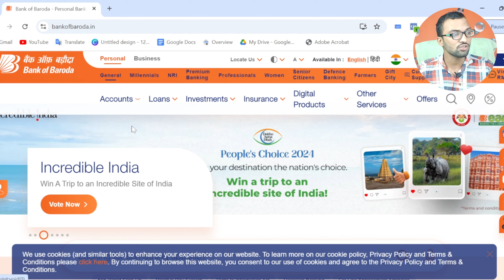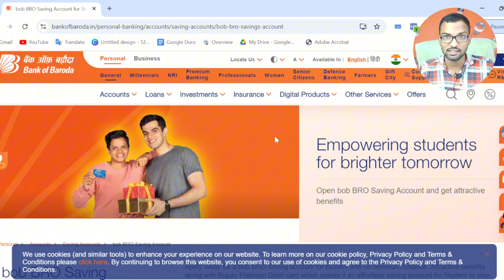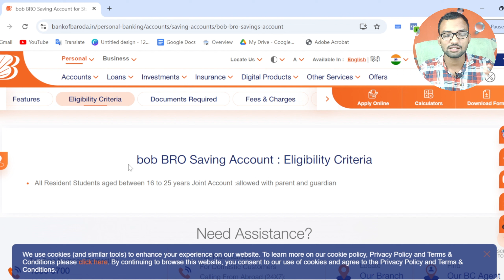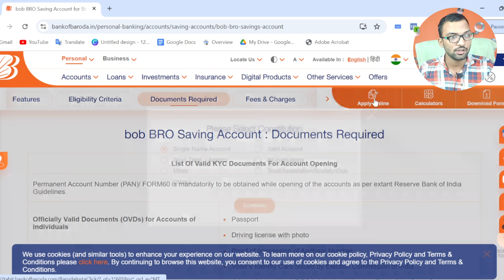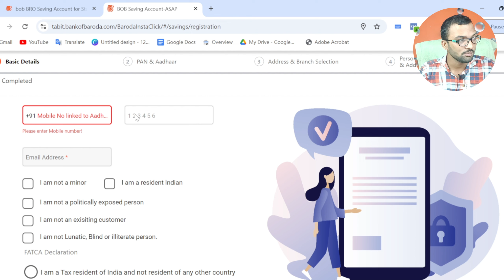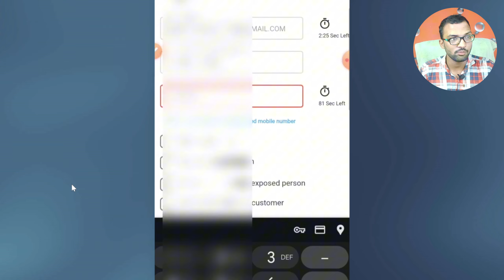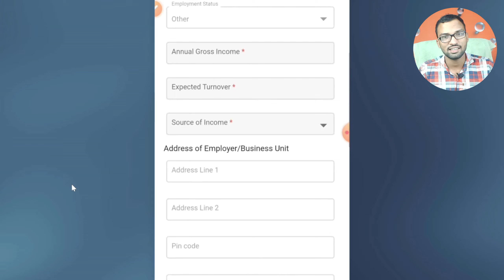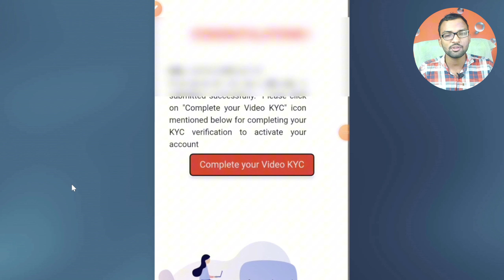Bank Of Baroda Zero Balance Account Opening | BOB Bro saving account kaise open kare | Benifits?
Covered Topics in video:-
bank of baroda online account opening zero balance,
bob zero balance account opening online,
how to open bank of baroda account online,